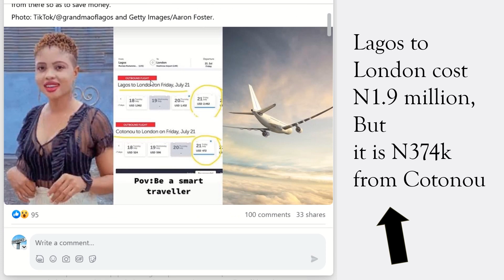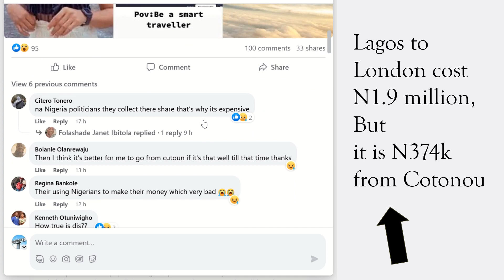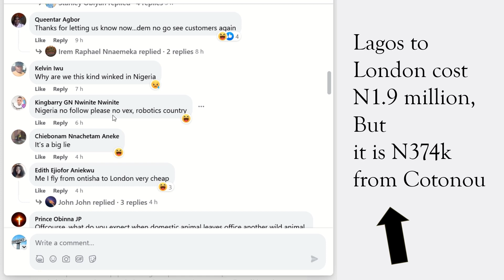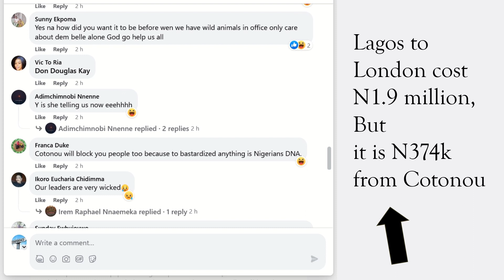Lagos to London cost N1 9 million, but it is N374k from Cotonou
The gist, in Igbo or Pidgin Language.
Getting lessons from news and videos.

I promote IGBO LIFE on this channel.